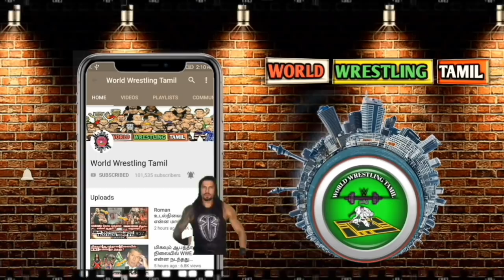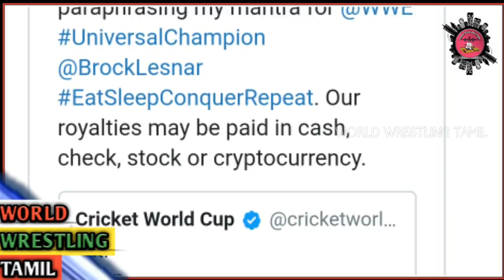DHONI VS BROCK LESNAR என்ன நடந்தது..? WWE VS CRICKET/World Wrestling Tamil